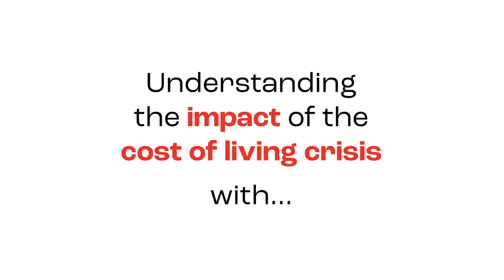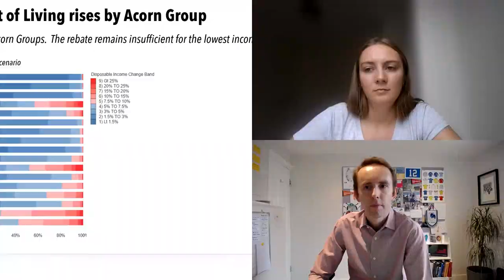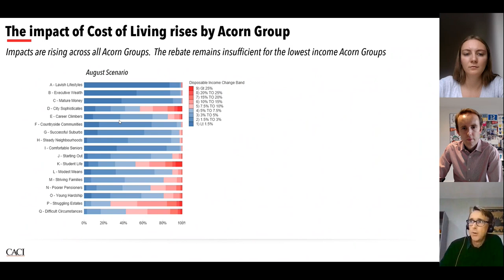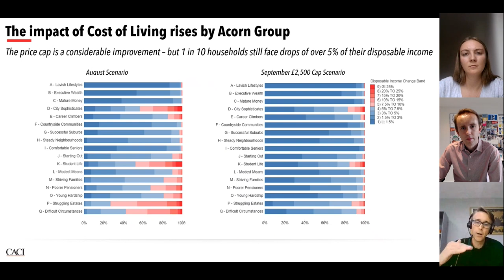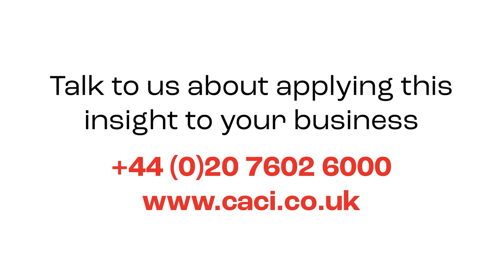CACI Cost of Living Podcast Episode 4: The end of Summer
The CACI team review the findings of our recent cost of living survey. What's changed, and what's really going on behind some of the more attention grabbing headlines, we explore all this and more.